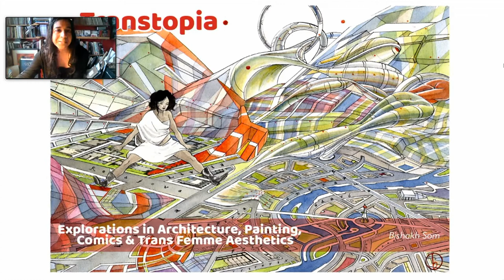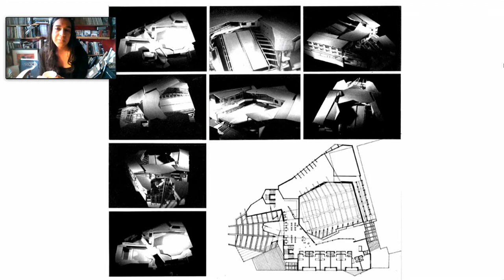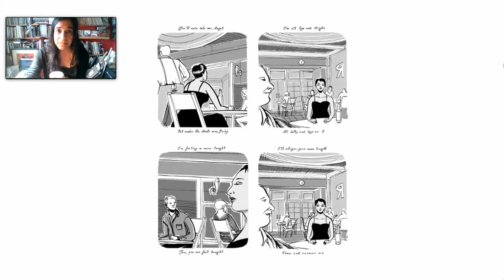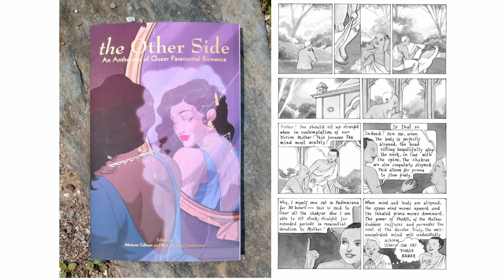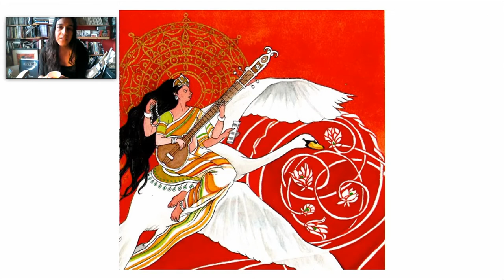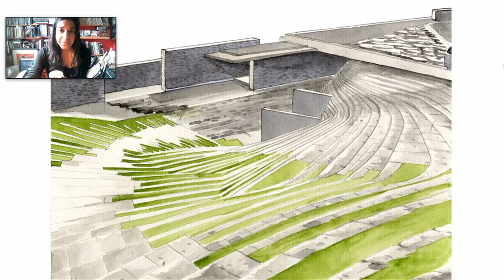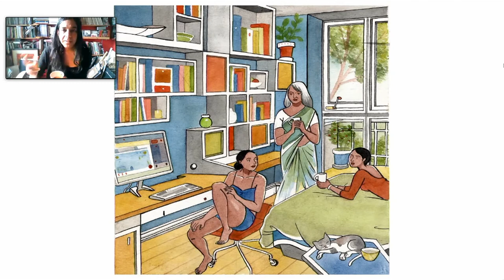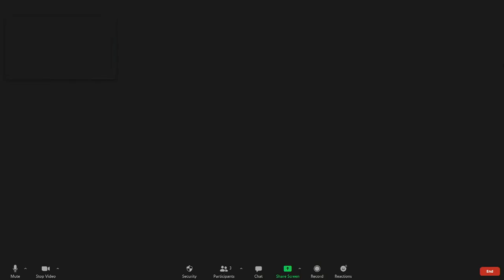Bishakh Som, Transtopia: Explorations in Architecture, Painting, Comics & Trans Femme Aesthetics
Bishakh will present work that traces a trajectory from her early experiments in comics, through to her academic studies in interior design and architecture, following on with contributions to various queer comics anthologies, investigations into architecturally-themed watercolor paintings and in 2020, the publication of two graphic novels: Apsara Engine and Spellbound: A Graphic Memoir.

Bishakh is an Indian-American trans femme visual artist. Her work has appeared in The New Yorker, We're Still Here (The first all-trans comics anthology), Beyond, vol. 2, The Strumpet, The Boston Review, Black Warrior Review, VICE, The Brooklyn Rail, Buzzfeed, Ink Brick, The Huffington Post, The Graphic Canon vol. 3 and Little Nemo: Dream Another Dream. She received the Xeric grant in 2003 for her comics collection Angel.  Her graphic novel Apsara Engine is out now from The Feminist Press and her graphic memoir Spellbound has been published by Street Noise Books. Bishakh has illustrated two books about architecture: The Prefab Bathroom: An Architectural History, published by McFarland Press, and Cocktails and Conversations: Dialogues on Architectural Design, published by AIA New York.

Response-able Re-membering

The hyphenation to shift the stress of response-able in The Faggots & Their Friends...* was a big deal for me. This afternoon is linked to a reading group where we’ve been looking at various texts, pictures, and drawings as bodily extensions that shift the stresses. Writers and artists that take familiar architectures, (arbitrary) rules, garments, and objects to demonstrate how malleable and expansive our surroundings already are. Making astute social observations, framing beauty, and re-claiming histories, so we re-member (all the parts of) ourselves. Let’s cite historic resource controls and exploitations as amongst the reasons why we would need to write and make pictures to re-member. Economic pushes, educational pulls. Oceans, lies, thefts, and then to top it all off being gawped at. The load redistributes and the aunties and our other families laugh so much, and slap our backs, and push us back out there into more stories. Noisy recipes full of those unspeakable things, teary squishy embraces, jewellery, and fabrics. We re-member how (many) we are and how (many) we have been.

Please join us in welcoming Alberto García del Castillo, Vava Dudu, and Bishakh Som to share their thoughts, pictures, and work.

*The Faggots & Their Friends Between Revolutions is a 1977 ‘fairytale-cum-manifesto’ (Jennifer Krasinski) written by Larry Mitchell, with illustrations by Ned Asta. The 2019 reissue features a preface by Tourmaline in which she describes how resonant the passage about being response-able was for her.